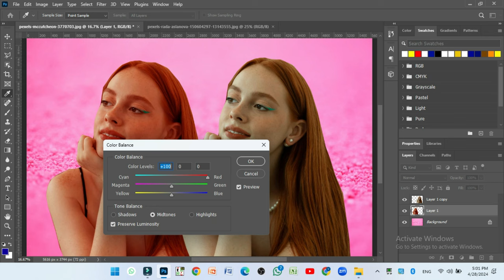Joint Picture Editing Work in VF5: A Comprehensive Tutorial || Photo Edit Tips N8